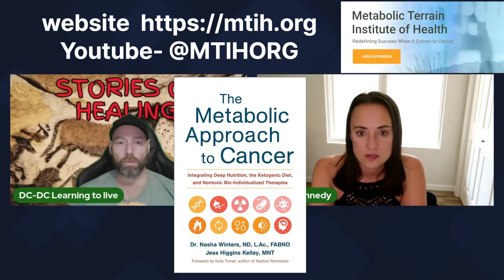I had Dementia in my 40's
This is Cindy Kennedy, an amazing woman, who in her early 40's was diagnosed with early onset of Dementia, an early menopause, and had 12 BRAIN LESIONS!

All of which she contributes to a low fat diet, and the many prescribed drugs given to her through life.
Now she attributes her remarkable recovery to a high fat, clean food diet.

Which has started her on a new mission in life, which is to help others with metabolic therapies treating cancers, and other diseases.

She is the co-founder, and instigator of "The Metabolic Terrain Institute of Health"
along with Dr. Nasha Winters,  author of the book "The metabolic approach to cancer" .

3/11 AFTERMATH: These are personal photos taken in the months after the Earth Quake and Tsunami in Japan, March 2011

THANK YOU SO VERY MUCH TO ALL MY PATRONS